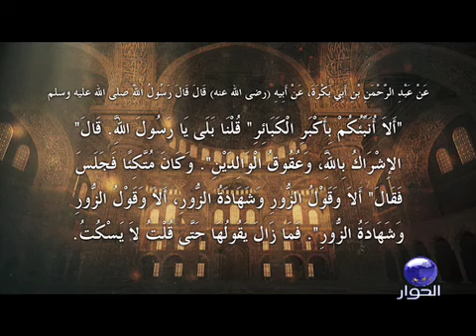في رحاب رمضان 2009 | الحديث الشريف | الحلقة 1